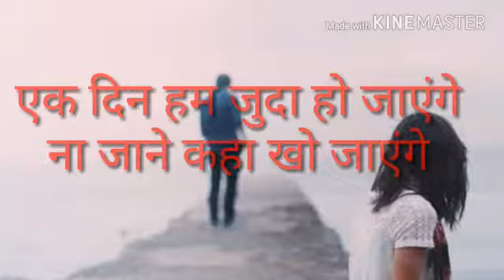New only on one sad Love story in 2018